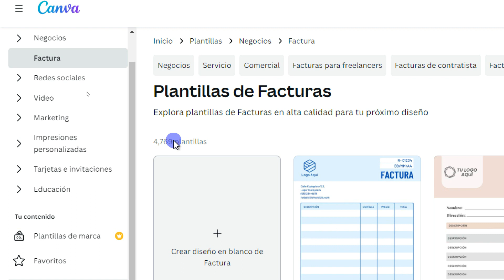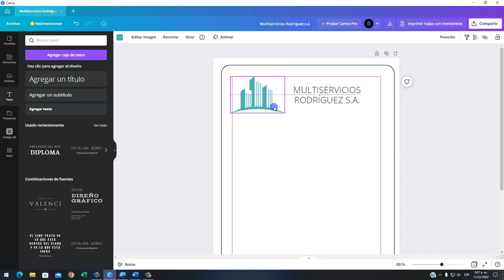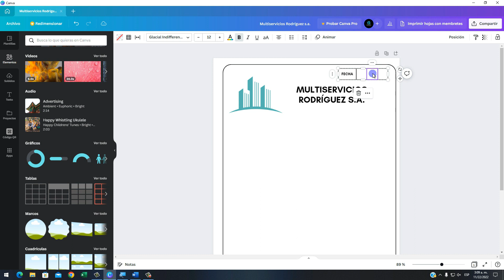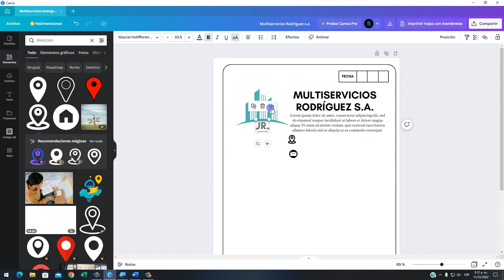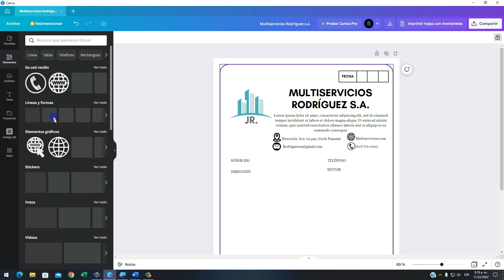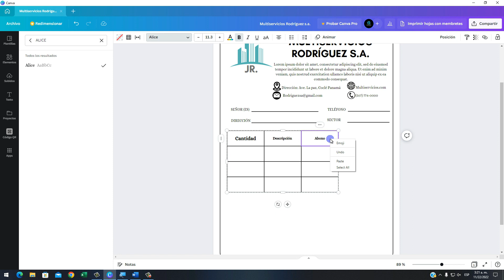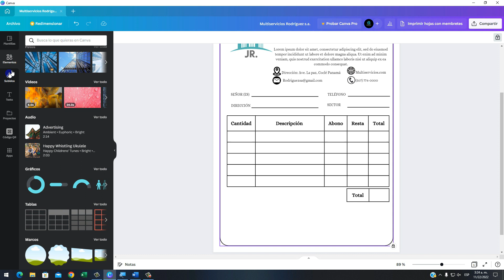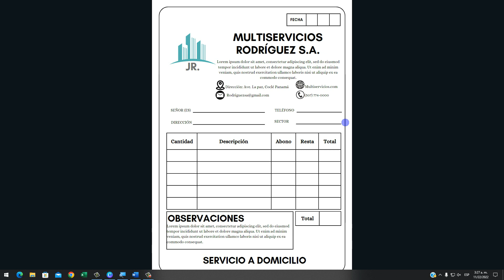Curso De Canva- Capítulo 42, Creación de FACTURA 🥇🥇